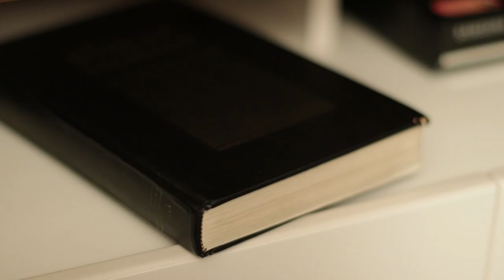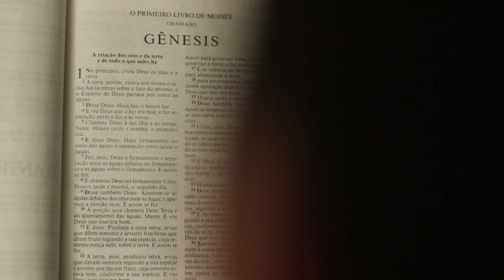RESTITUCIÓN | PROBAD Y VED (09 de Marzo)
Dios ve lo oscuro de nuestra vida, atendiendo nuestras oraciones viene para traer luz a nuestra vida.